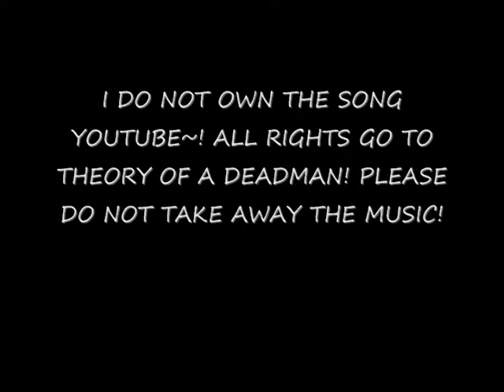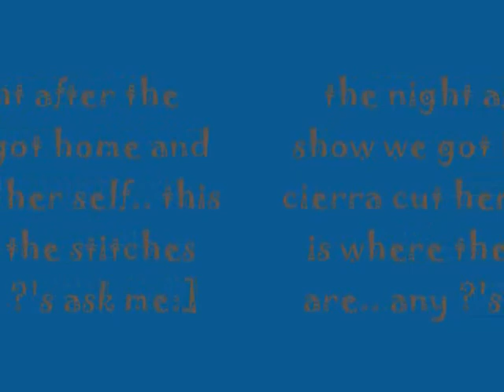St Judes show..Fancy..All or nothing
title. let me know what u think..eq isnt best..was not feeling good this day and it was sooo hot! comment please!I DO NOT OWN THE SONG I GIVE ALL RIGHTS TO THEORY OF A DEADMAN! I DO NOT CLAIM COPYWRITE! PLEASE DO NOT REMOVE THE SONG